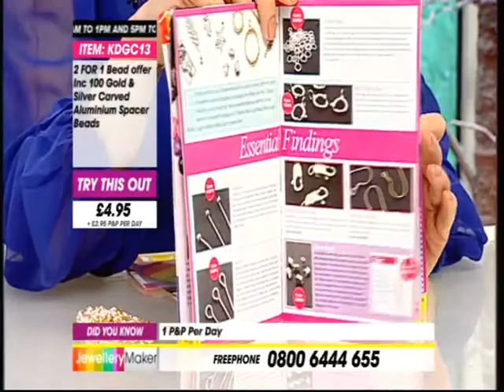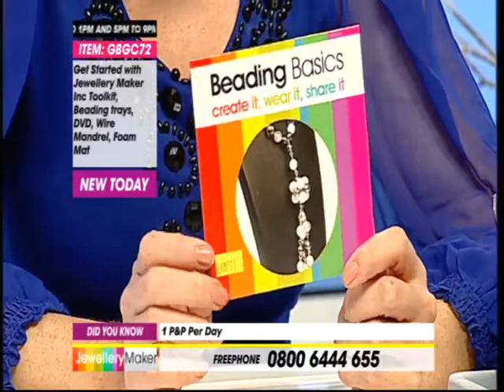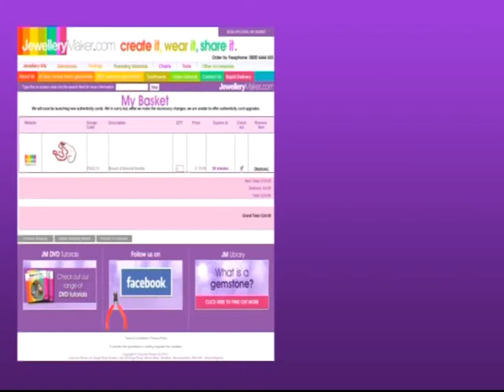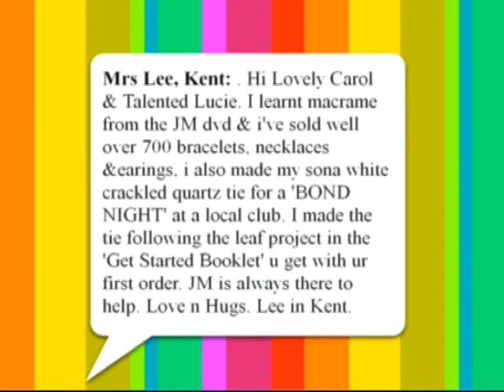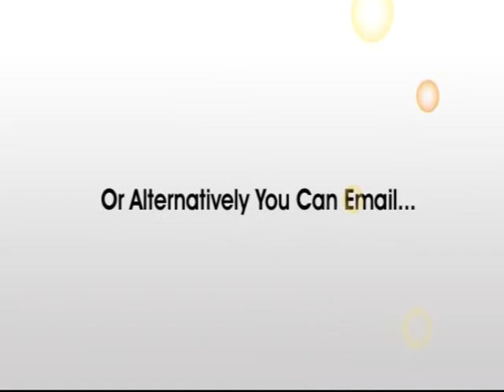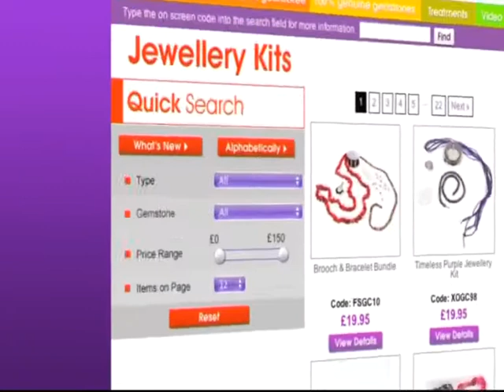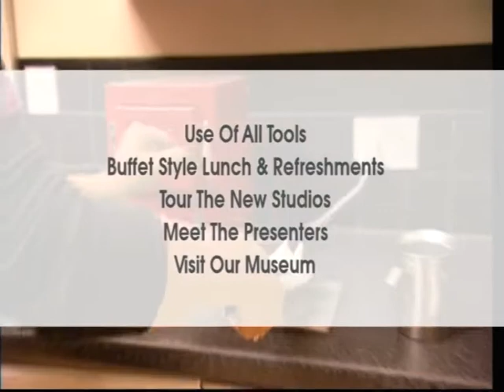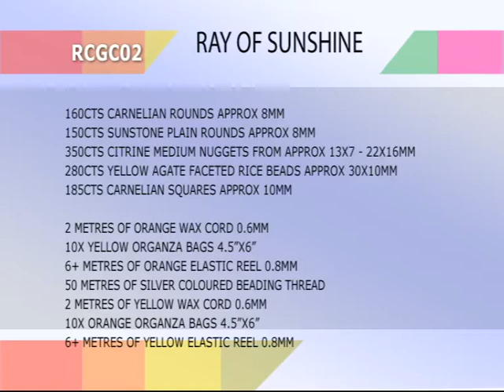Jewellery Maker Live | 18/11/12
Jewellery Maker Live - 18/11/12. Please note, this is a recording of a live program. Items may be sold out. Please call Jewellery Maker Customer services - 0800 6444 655.

Presenter: Carol
Guest Designer: Lucie